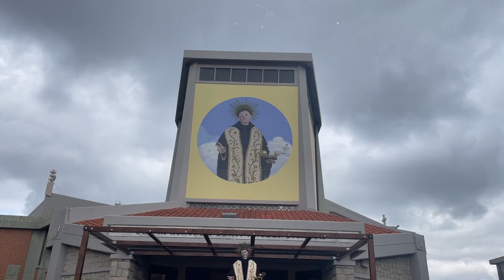Furci - Solenne Processione del Beato Angelo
Furci - Solenne Processione del Beato Angelo 6 Febbraio 2023